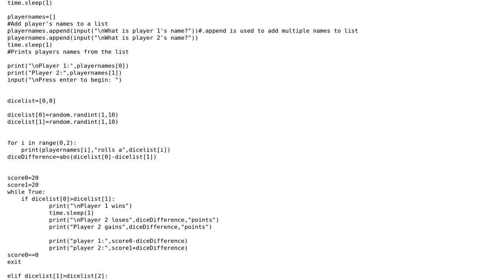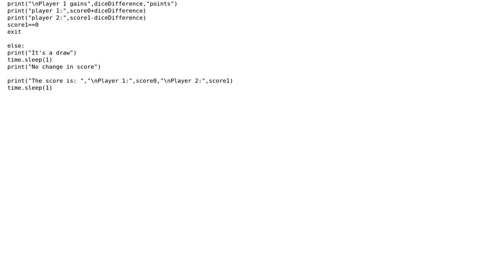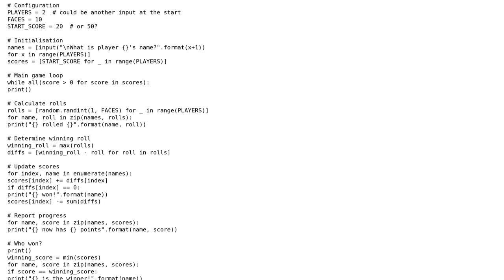Code Review: 10-faced dice-rolling game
With thanks & praise to God, and with thanks to the many people who have made this project possible! | Content (except music & images) licensed under CC BY-SA | Music | Images & others | With thanks to user Your mum user RubberDuck user jonrsharpe and the Stack Exchange Network Trademarks are property of their respective owners. You are responsible for your own actions.